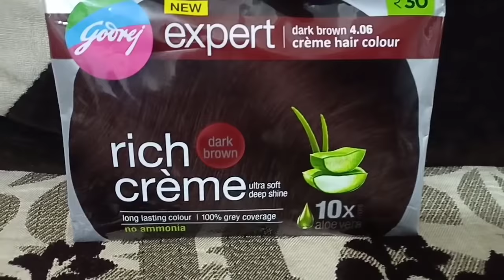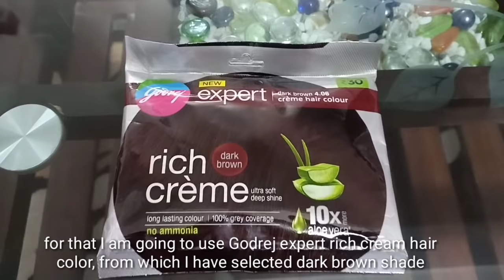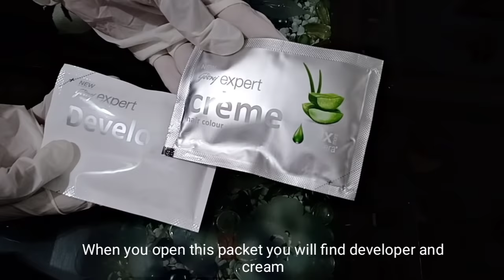Get Salon like Hair Colour this Ganesh Chaturthi- *या गणेश चतुर्थीला सलोनसारखे हेअर कलर मिळवा!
"Ganpati Bappa Moriya! How are you all my lovely viewers? Hope you all are keeping well in this uncertain period.

A very Happy Ganesh Chaturthi to all of you! I hope Lord Ganesha removes all the obstacles from our lives and brings loads of prosperity, positivity and happiness! This festival is the biggest celebration in our household as well as our locality. Sadly this year it’s not going to be so. And I urge everyone of you to stay at home and welcome Lord Ganesha only within your household. Please do not support outside pandals and ceremonies. Refrain from joining any processions. We really have to curb this pandemic and ringing into the celebrations publicly, is going to make the matters worse. This year, let’s welcome Lord Ganesha privately. I am sure he will understand!

Just because we are not joining mass processions, does not mean that we have to sulk at home. This festival signifies colours, so as you can see, I am decked up in warm colours. The only thing that is not aligned with the festivities are my grey roots which I am going to fix soon and share with you all. Since this lockdown has happened, I haven’t ventured outside. So salon visit is out of question and I would suggest you all refrain from doing so. Therefore what I am going to share with you all now is going to be of utmost use to you. I am going to colour my greys at home! Yes you heard it right! We don’t need to go out to feel and look young and vibrant!

I decided to try the New Godrej Expert Rich Creme Hair Colour. I have heard rave reviews about this dye and hence decided to give it a try. It is available in 5 shades: Natural Black, Black Brown. Natural Brown, Burgundy and Dark Brown. Since I am fond of warmer shades, I decided to go ahead with the Dark Brown shade.

So why did I choose New Godrej Expert Rich Creme Hair Colour?

It is Ammonia free. Ammonia is very harmful for our hair. Although Ammonia is commonly found in hair dyes, it is hugely damaging to our hair. Ammonia bursts through the hair cuticle to deposit the hair colour. The result is that the dye is long lasting, but it totally damages the cuticle. So while you get a long lasting colour, you are left with dry, brittle and damaged hair. So always look for ammonia free hair dyes.

It is enriched with 10 times more Aloe Vera. This magic plant ingredient is not only beneficial for our skin but our hair too. It locks in moisture in our tresses and keeps our hair hydrated.

So basically this hair colour gives a long lasting colour that is free from Ammonia with hydration of Aloe vera.

It is super affordable. A packet of this hair colour comes at just 30 INR which is accessible to all and yet gives such a salon like hair colour.

When you open the pack, you will find two sachets: One is the Creme colour and the other is the Developer.
Things you need:

A glass bowl
A hair colouring brush
A pair of gloves

Now pour the contents of both the sachets in a glass bowl and mix them properly. I am using a pair of hand gloves because it protects my skin from coming in contact with the hair dye. I highly suggest that you use it too.

Tip: You can apply Vaseline on your forehead from accidental staining of your facial skin by the hair colour. In fact you can use this tip for all the areas you want to protect from staining like the ear lobes, back of the ears, nape of neck etc,

As you can see I have ombre coloured hair, I am only going to touch up my roots. I make small partitions of my hair and apply the dye thoroughly.

After applying, I wait for 30 minutes and then I wash my hair off. A bit of towel dry and then I blow dry as I have long hair,

Can you see the difference? Not a single grey! And my hair is smoother, silkier and shinier! What an amazing difference!

Guys you too colour your hair at home using the Godrej Expert Rich Hair Creme and let me know your experience in the comments below! Till then goodbye!

0:00 - Introduction
2:06 - Preparation
2:31 - Application
3:29 - After Wash